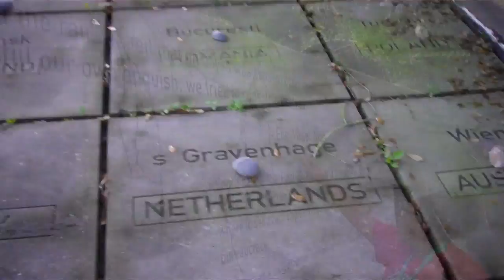B F Terry HIgh School In Leadership Highschool - 2017